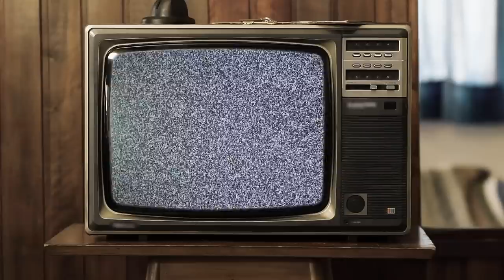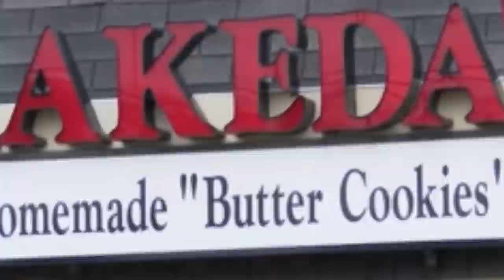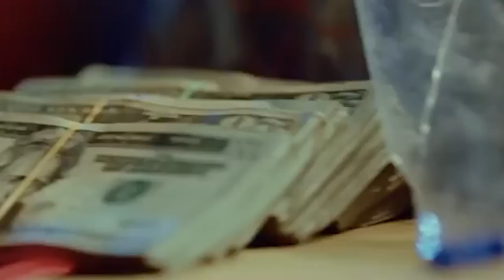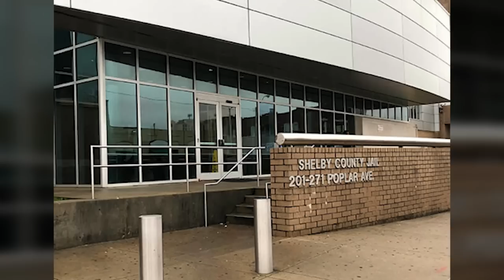Paper Route Empire Standing on Business: P.R.E vs Trulla Mafia